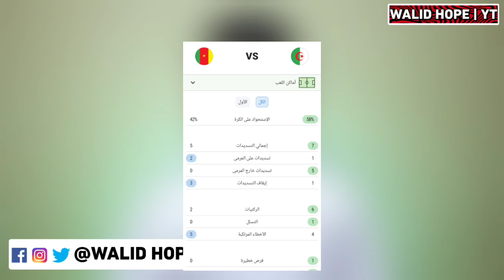فضيحة و مجزرة تحكيمية من باكاري غاساما ضد الجزائر - و هذه هي مشكلة الخضر | الجزائر - الكاميرون